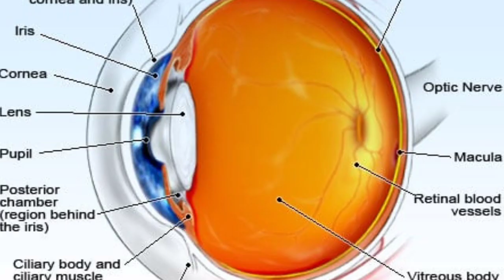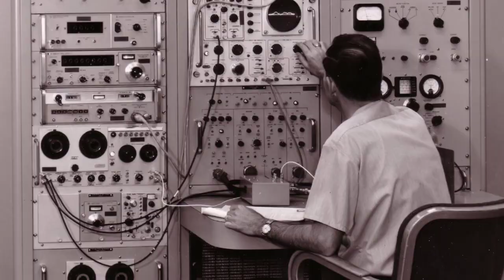Mobile Phone Episode 01 | History of telephone in Urdu | Mobile ki ejad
This history of the telephone chronicles the development of the electrical telephone, and includes a brief overview of its predecessors. The first telephone patent was granted to Alexander Graham Bell in 1876

Actor portraying Alexander Graham Bell in a 1926 silent film. Shows Bell's first telephone transmitter (microphone), invented 1876 and first displayed at the Centennial Exposition, Philadelphia.

Before the invention of electromagnetic telephones, mechanical acoustic devices existed for transmitting speech and music over a greater distance. This distance was greater than that of normal direct speech. The earliest mechanical telephones were based on sound transmission through pipes or other physical media.[1] The acoustic tin can telephone, or "lovers' phone", has been known for centuries.[1] It connects two diaphragms with a taut string or wire, which transmits sound by mechanical vibrations from one to the other along the wire (and not by a modulated electric current). The classic example is the children's toy made by connecting the bottoms of two paper cups, metal cans, or plastic bottles with tautly held string.[1][2]

Some of the earliest known experiments were conducted by the British physicist and polymath, Robert Hooke, from 1664 to 1685.[1][3] An acoustic string phone made in 1667 has been attributed to him.[4] An early version was also found in use by the Chimu in Peru. The gourd and stretched-hide version resides in the Smithsonian Museum collection and dates back to around the 7th century AD.[5]

For a few years in the late 1800s, acoustic telephones were marketed commercially as a competitor to the electrical telephone. When the Bell telephone patents expired and many new telephone manufacturers began competing, acoustic telephone makers quickly went out of business. Their maximum range was very limited.[2] An example of one such company was the Pulsion Telephone Supply Company created by Lemuel Mellett in Massachusetts, which designed its version in 1888 and deployed it on railroad right-of-ways.

Additionally, speaking tubes have long been common, especially within buildings and aboard ships, and they are still in use today.

The telephone emerged from the making and successive improvements of the electrical telegraph. In 1804, Spanish polymath and scientist Francisco Salva Campillo constructed an electrochemical telegraph.[7] The first working telegraph was built by the English inventor Francis Ronalds in 1816 and used static electricity.[8] An electromagnetic telegraph was created by Baron Schilling in 1832. Carl Friedrich Gauss and Wilhelm Weber built another electromagnetic telegraph in 1833 in Göttingen. At the University of Gottingen, the two had been working together in the field of magnetism. They built the first telegraph to connect the observatory and the Institute of physics, which was able to send eight words per minute.

Credit for the invention of the electric telephone is frequently disputed, and new controversies over the issue have arisen from time to time. Antonio Meucci, Alexander Graham Bell, and Elisha Gray amongst others, have all been credited with the telephone's invention. The early history of the telephone became and still remains a confusing morass of claims and counterclaims, which were not clarified by the huge number of lawsuits filed in order to resolve the patent claims of the many individuals and commercial competitors. The Bell and Edison patents, however, were commercially decisive, because they dominated telephone technology and were upheld by court decisions in the United States.